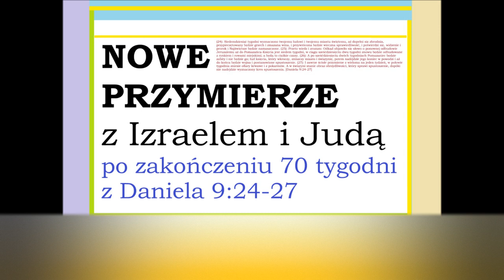Nowe Przymierze MH Zielone Niwy